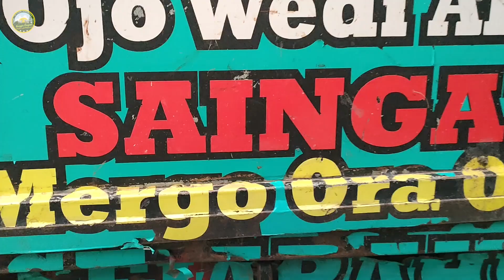Cara Ternak Paling mudah , di sebelah kandang tumbuh subur rumput gamaumami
* Peternak kampung harus sukses

* 20 indukan domba merino bunting dikirim ke customer

* Cara membangun asset peternakan

* Prospek cerah kambing crosboer

* Indigofera pakan hijauan untuk musim kemarau

* Dikatain tetangga " tambah gila "

* Sehabis Ngarit, langsung borong bakso habis segerobak motor

* Pingin sukses ternak kambing domba ? ikuti cara berikut ini

* Domba Dorper fullblood kawin koloni

* Ilmu dasar peternakan kambing perah

* Petani rumput pakchong

* Duit Rp.1000,- bisa buat bayar sewa lahan 1 meter / tahun

* Lahan sewa ditanami rumput, harga sewa Rp.1.300 /meter /tahun

Berikut ini jadwal pelatihan kami :

** MARET **

Sabtu, 5 Maret 2022 ( ank 137 )
Sabtu, 12 Maret 2022 ( ank 138 )
Sabtu, 19 Maret 2022 ( ank 139 )
Sabtu, 26 Maret 2022 ( ank 140 )

** Lokasi pelatihan  :

78 farm Jogja, Jl. Godean km 15, dusun Kolowenang, Sumber arum, Moyudan, Sleman, Yogyakarta.

Mentor pelatihan :

1. Bpk. Sumaryanto Lurisae

* Peternak Senior Kambing etawa
* Peternak senior kambing perah

2. Bpk. Ir. Ahmad Lukman, Msi

3 . Bayu 78 Farm

Fasilitas :

1. Penjemputan dan pengantaran kembali secara GRATIS dari bandara,  stasiun, terminal dan hotel di Jogja.

2. Makan siang & cofee break

3. Buku panduan dan alat tulis

4.. Diskusi dalam group WA sesudah pelatihan